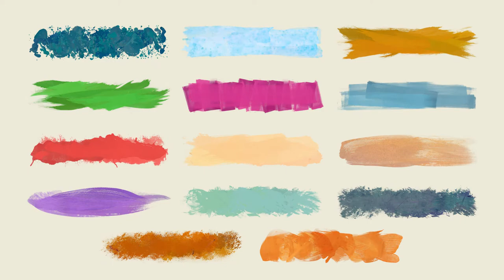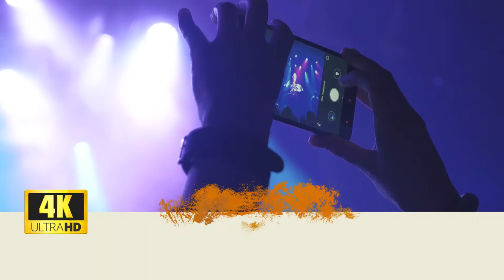14 Paint Brush Stroke Lower Thirds Promo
This is a preview for the product - 14 paint brush stroke lower thirds
sold only on videohive.

Thanks!!